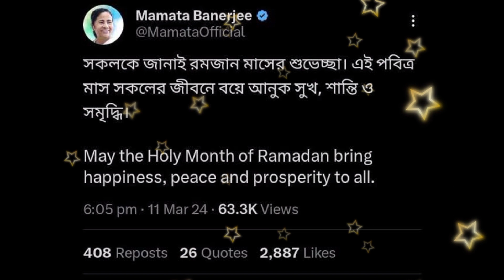মমতা হিন্দু মেয়ে নয়😳 মমতা বন্দ্যোপাধ্যায় রোজার বক্তব্য শুনে অবাক হবেন !! মমতা বন্দ্যোপাধ্যায় 2024